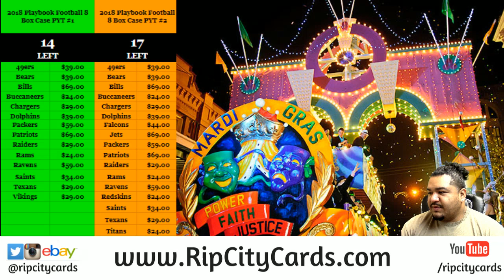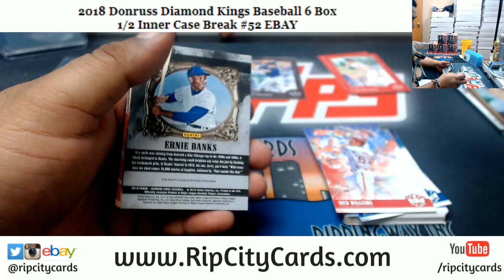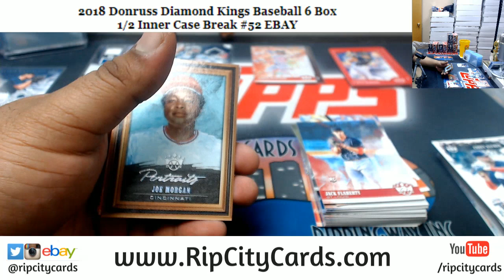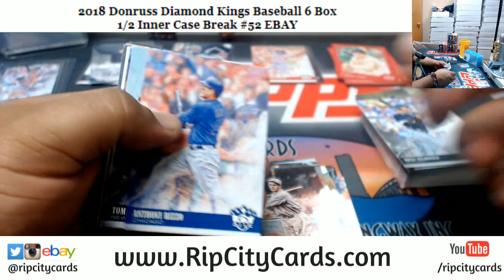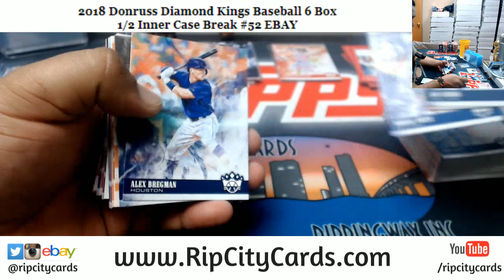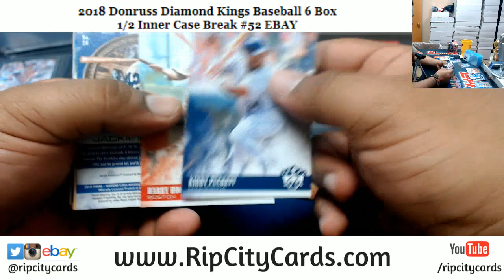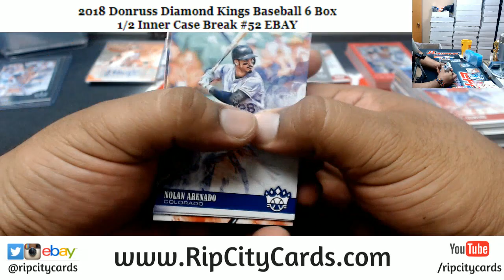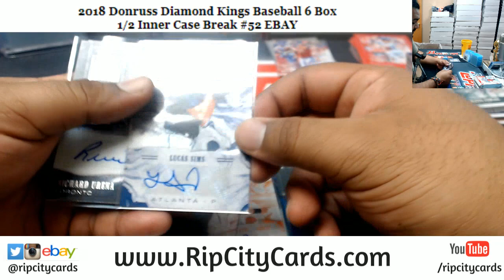2018 Diamond Kings Baseball 6 Box #52 EBAY